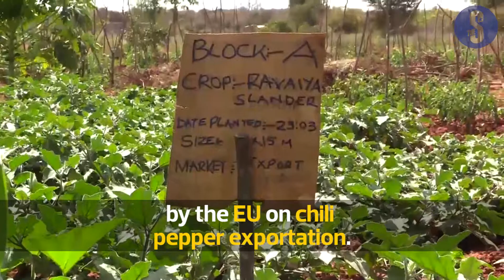Kitui Chilli farmers lose 11 5 Million Shillings after EU Covid restrictions, decry loss of market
A section of farmers across semi-arid area of Mwingi North Sub-county in Kyuso ward who practice chilli farming along Thunguthu River have suffered losses amounting to 11 million shillings due to Covid-19 restrictions imposed by the EU on chili pepper exportation.